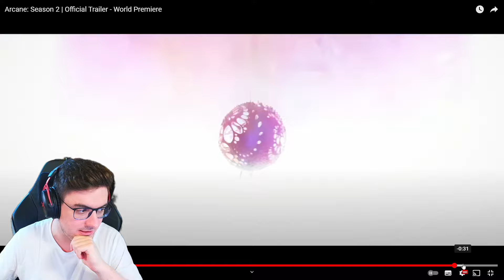😲¡REACCIONANDO al TRAILER de ARCANE 2! | Kuraleks Reacciona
Reacciono al trailer de Arcane 2 y doy mi opinión sobre los próximos campeones y el lore en League of Legends: Wild Rift. ¡Descubre todo lo que se viene y cómo impactará en el juego! No te pierdas mi análisis completo de la serie de Riot Games y su conexión con Wild Rift